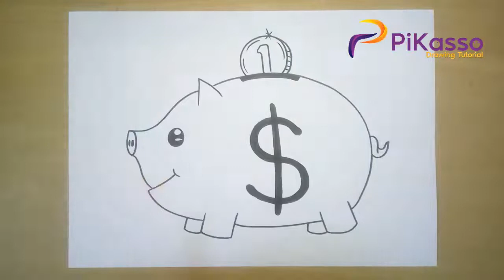Piggy Bank Easy Drawing Tutorial